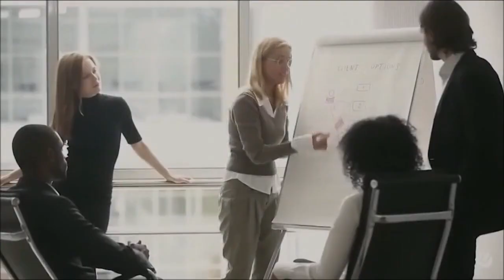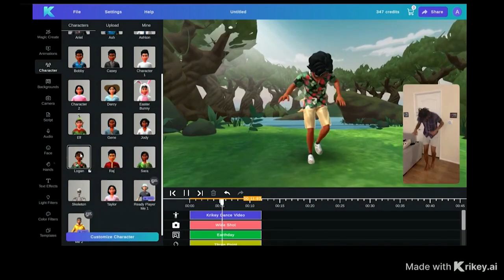Developing Ai skills for the future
Tech expert Marc Saltzman teaches us why “Generative AI” has captured the world’s imagination and how we can start learning AI skills.